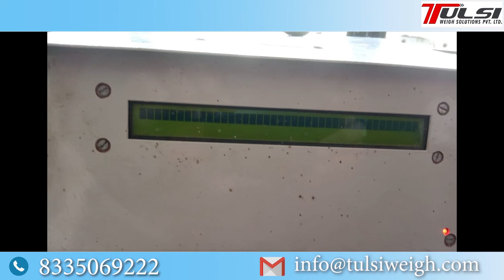Weighbridge Sl No XVIII Checking Indicator Connection V 1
Check indicator connections